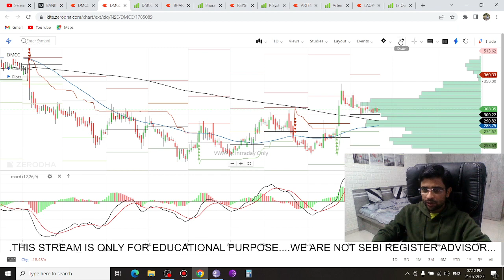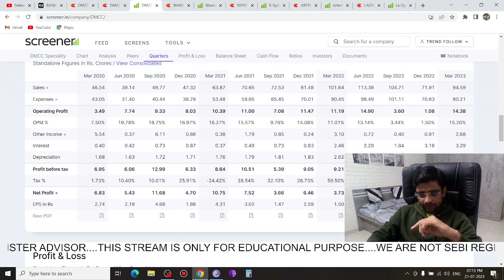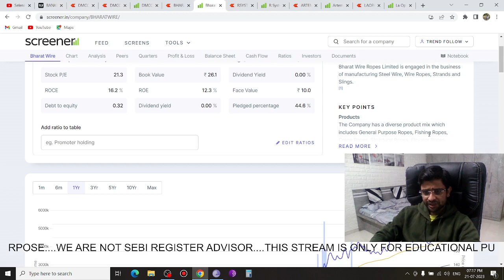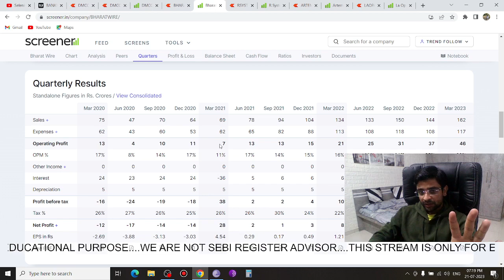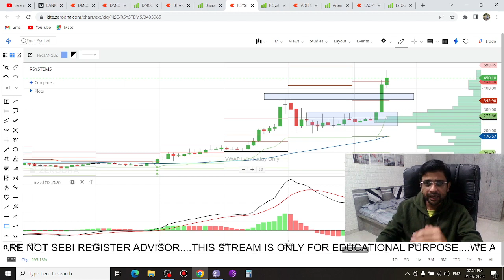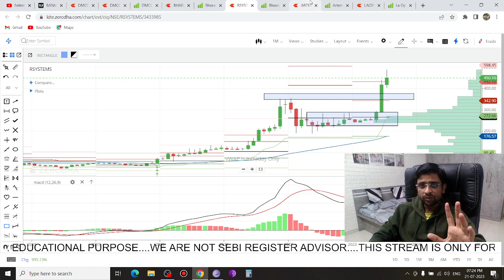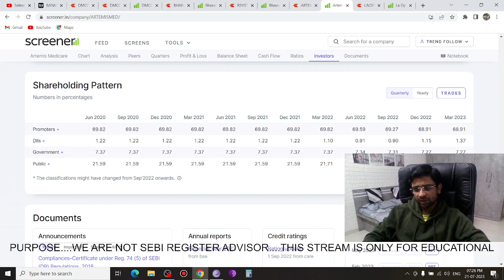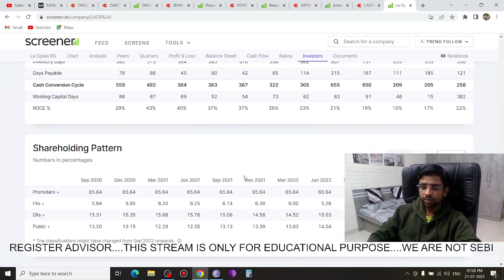5 Best Stocks For 10x Gain 🔴 Long Term Stocks ✅ Portfolio Stocks for Long term 🔴 Divident stocks 🔥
Topics Covered:
kshitji polyline share latest news
share market
stock market